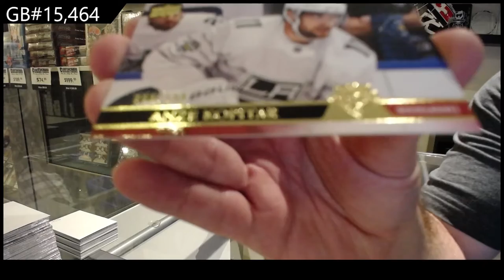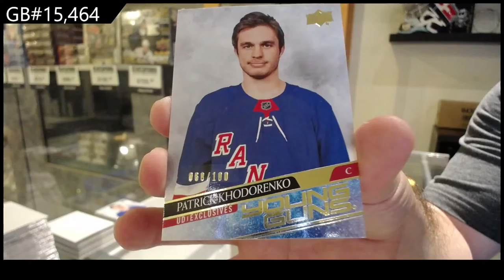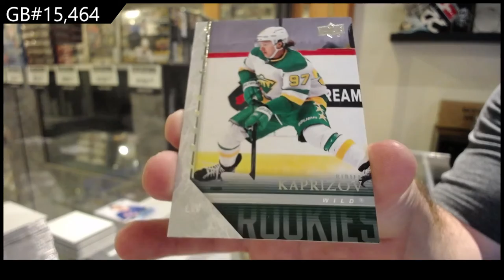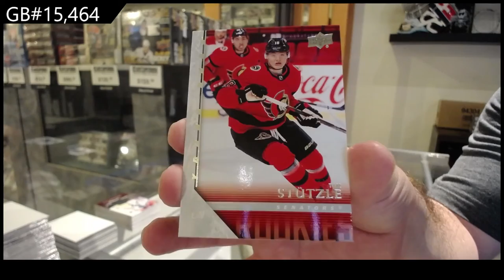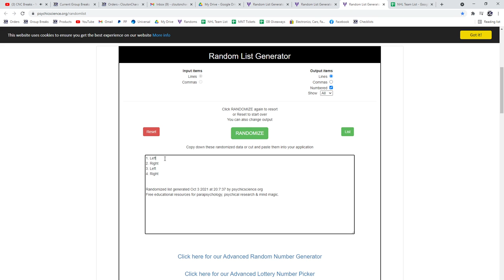20-21 Upper Deck Extended Hockey 3 Box Break - C&C GB #15,464